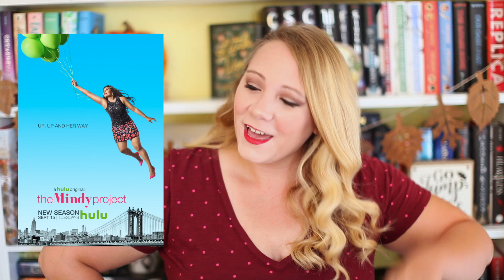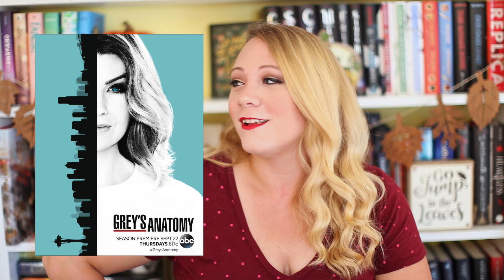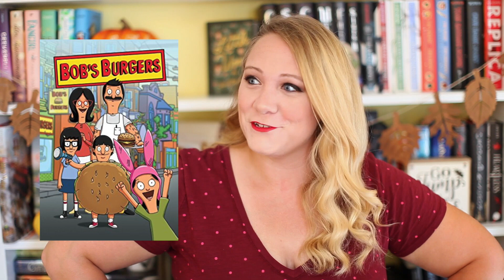WHAT T.V SHOWS I'M WATCHING THIS FALL!!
A little bit of a different video today, hope that's ok!